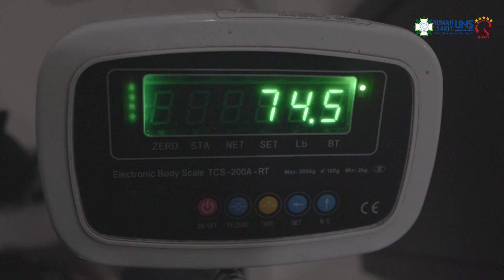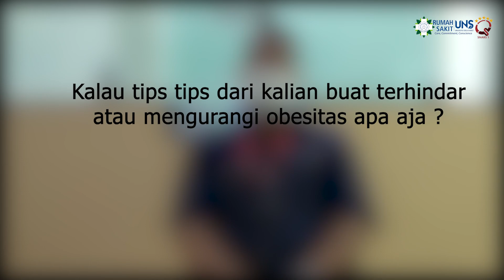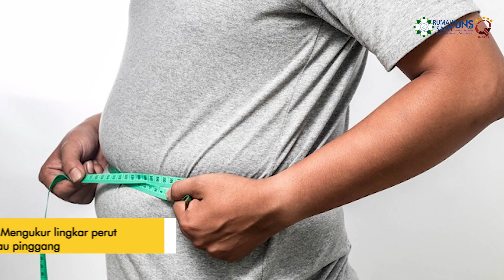APA ITU OBESITAS ?? - TANYA SOBAT SEHAT #3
Sobat Sehat, udah pada tau belum tentang Obesitas?
Obesitas yang sering kita temui di sekitar kita ini ternyata punya dampaknya lho.

Yuk, simak penjelasan dari dr. Berty Denny Sp.PD Dokter Spesialis Penyakit Dalam RS UNS terkait Obesitas. Dokter Berty juga kasih tips buat terhindar dari Obesitas lhooo